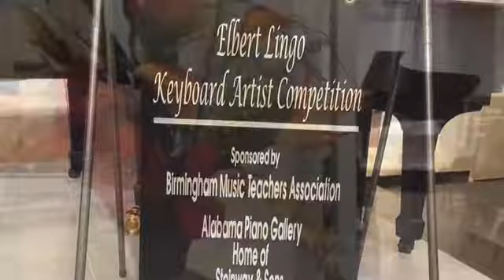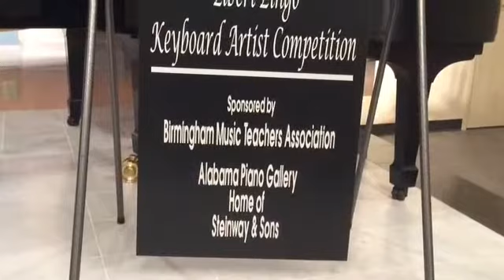Elbert Lingo Keyboard Artist Competition 2014